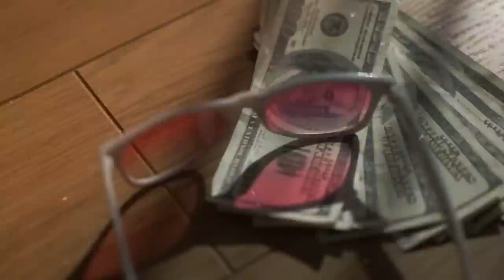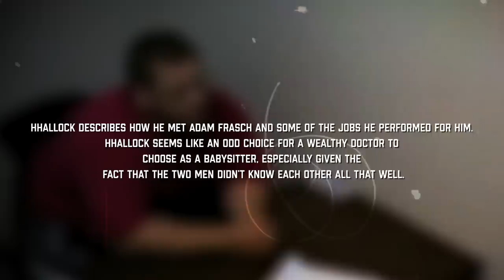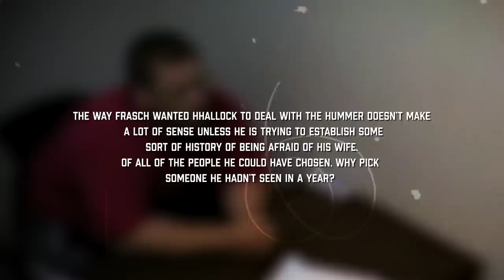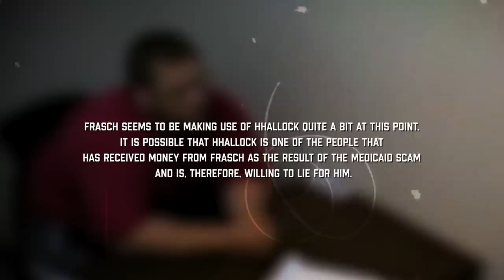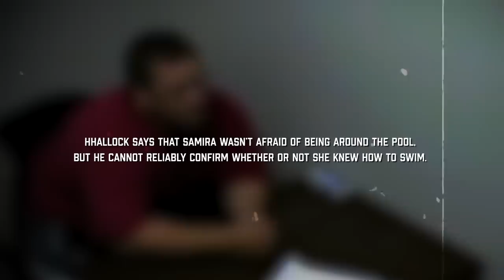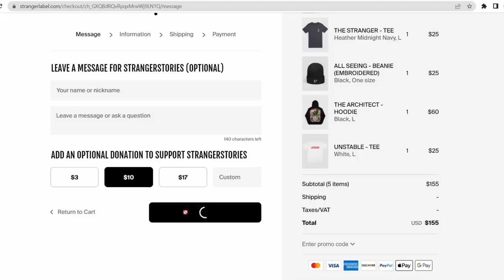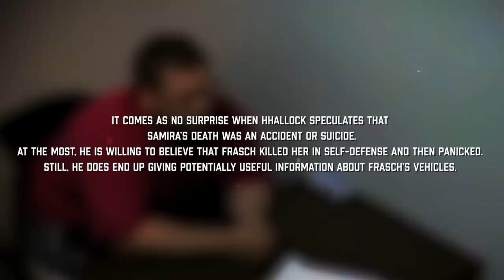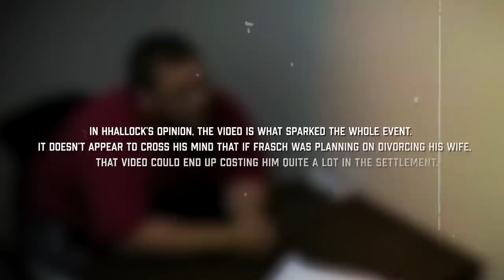This doctor drowned his wife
JCS criminal psychology Interrogation jcs inspired solved mystery true crime breakdown JCS criminal psychology Interrogation video criminal psychology storytelling
Criminal,Investigations,Interrogations,truecrime,crimedocumentary,documentary,courtroom,detective,guilty,innocent,suspect,SocialPsychology,police,victim,InterrogationAnalysis,law

In today's true crime documentary, we'll cover the disturbing case of Dr. Adam Frasch.